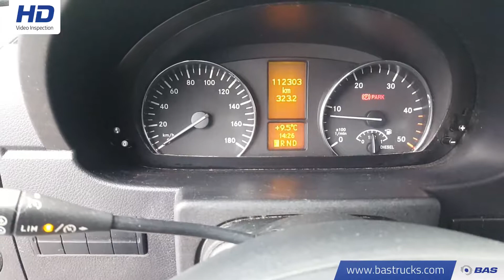70099286 Mercedes Sprinter